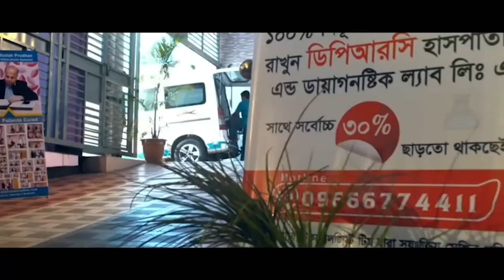AVN এর সমস্যা নিয়ে স্যারের কাছে এসেছিলাম। আলহামদুলিল্লাহ DPRC’র চিকিৎসায় আমি সুস্থ । AS | PID | PLID